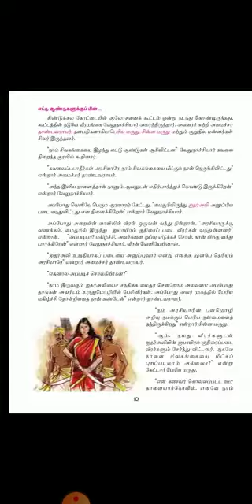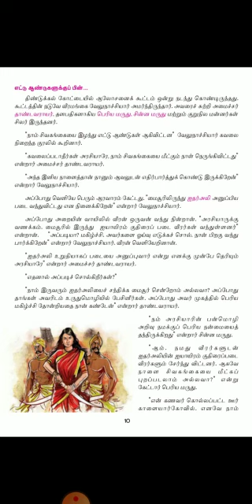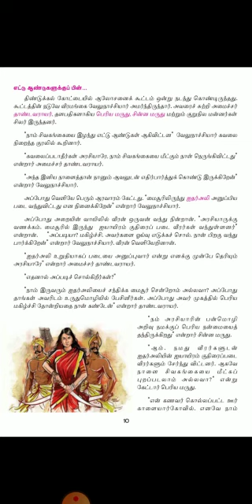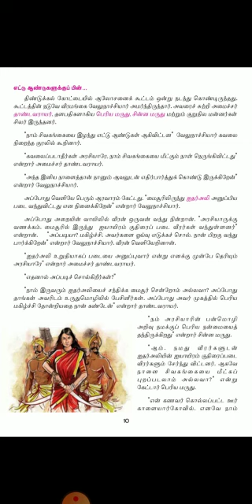6 Tamil 1.1